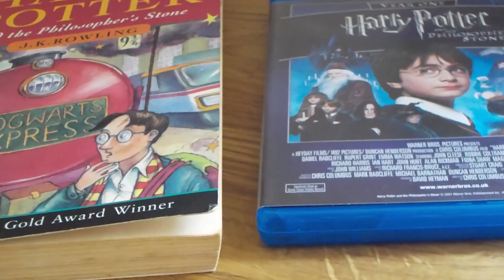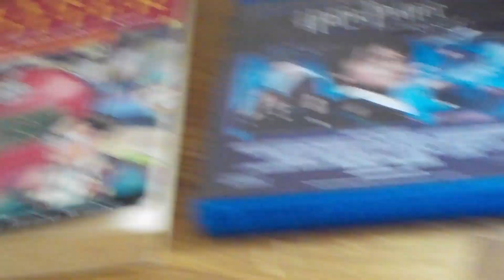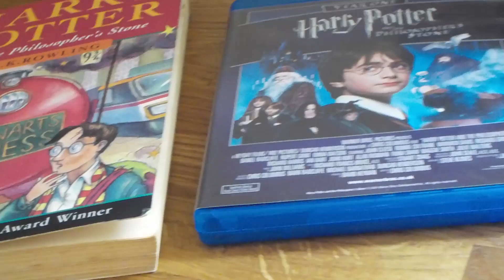Harry Potter and the Philosophers Stone Book vs Film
Today I compare the first Harry Potter book to the film adaptation.

You can buy all the films from Amazon

And you can buy all the books